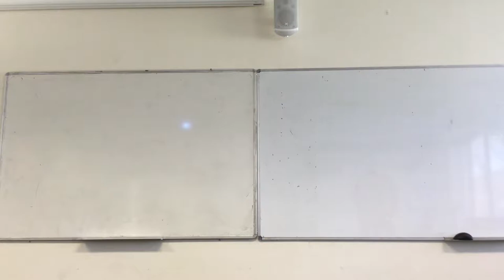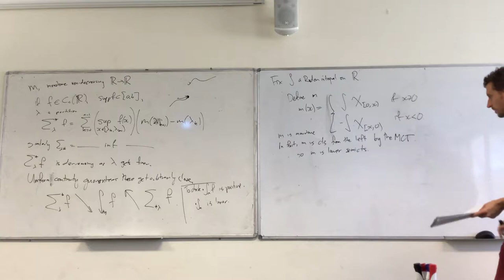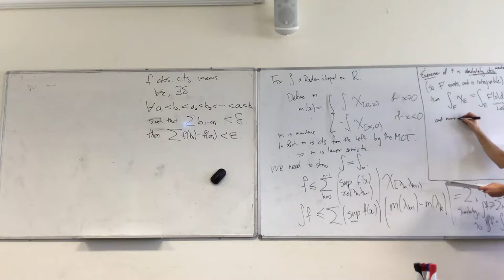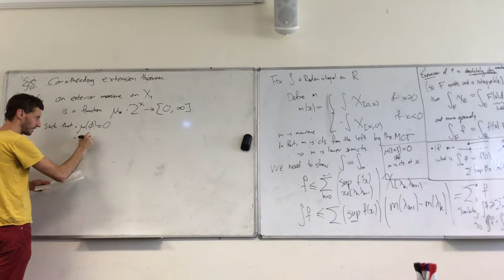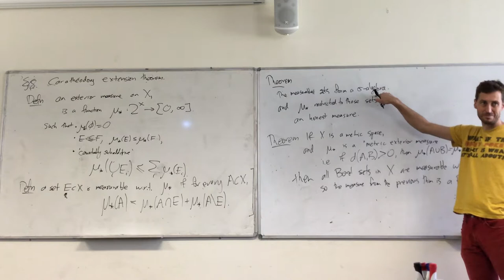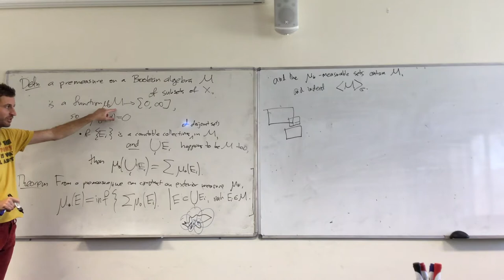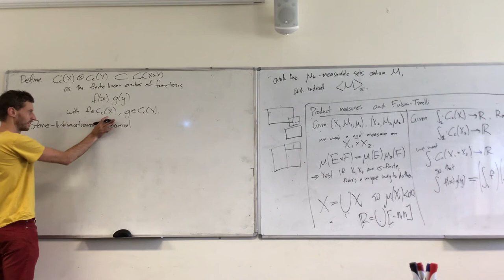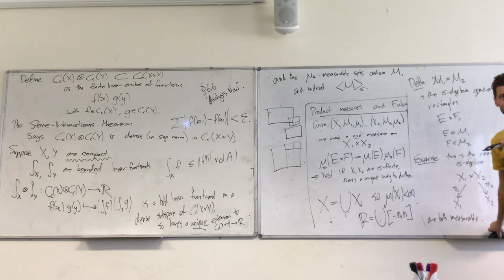MATH3325 - Week 6 Wednesday